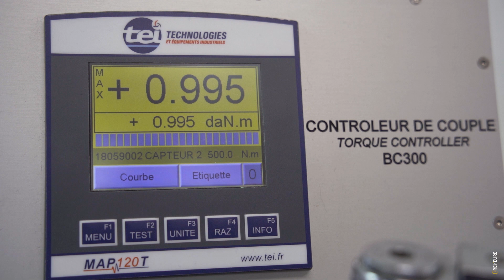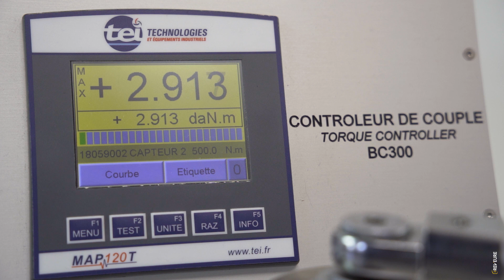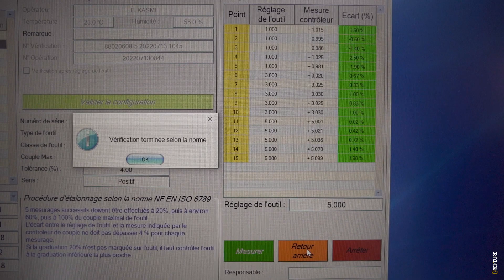Vidéo présentation entreprise corporate - Entreprise TEI - ©Rev'Eure vidéaste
Vidéo de communication et de présentation pour l'entreprise TEI (Technologies et Équipements Industriels) située à Ivry-la-Bataille dans l'Eure en Normandie (27).

L'entreprise TEI m'a démarché afin de réaliser des vidéos de communication pour présenter les produits qu'ils fabriquent...Bancs d'essais, etc...